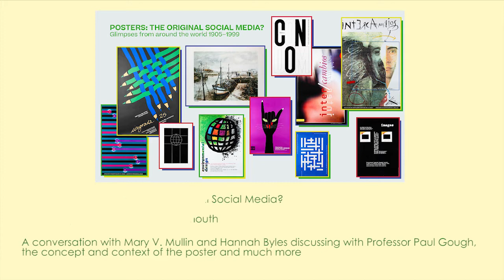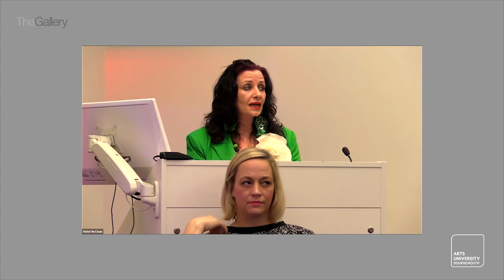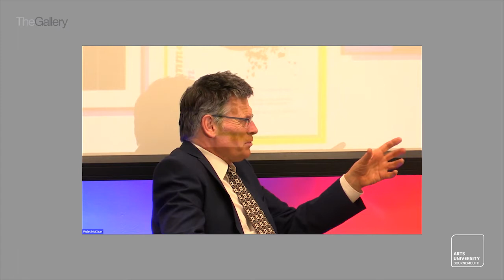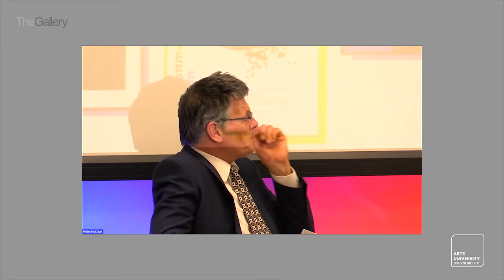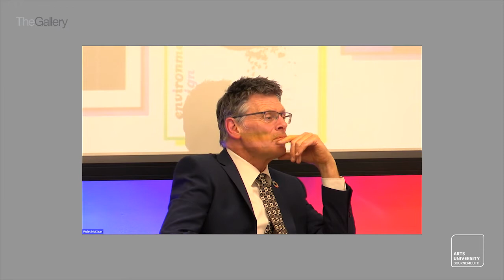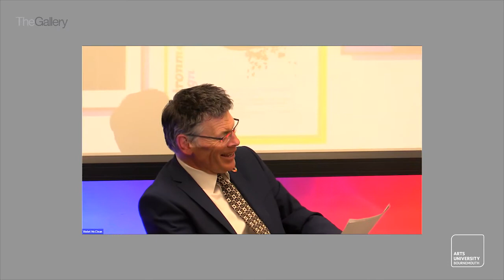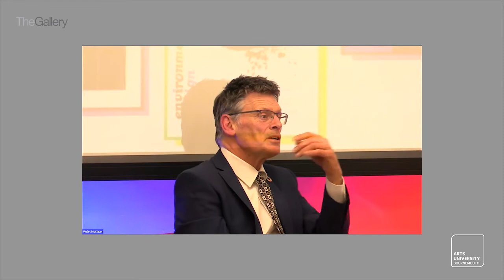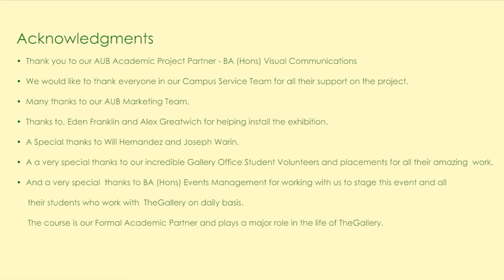Posters The Original Social Media Glimpses From Around The World 1905 1999 Panel Event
Posters: The Original Social Media? In Conversion Event.

A conversation with Mary V. Mullin and Hannah Byles who discussed with Professor Paul Gough, the concept and context of the poster and much more.

10 March 2022: TheGallery, Arts University Bournemouth.

EXHIBITION INFORMATION

Posters: The Original Social Media? Glimpses From Around The World 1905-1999

Curated by Mary V. Mullin and Hannah Byles
11 March – 20 April 2022

Northwest Gallery, AUB

A selection of posters from the Poster Collection of Mary V. Mullin, AUB Honorary Fellow of 2006.

The exhibition shows posters from the eclectic collection acquired in the course of Mary Mullin’s career.

They contrast a wide variety of styles from countries as far apart as Japan and Ireland, Uruguay and Sweden and date from 1905 to 1999.

Mary V. Mullin is Chairman of the Sir Misha Black Awards Committee for Distinguished Services to Design Education, Trustee of the Robin and Lucienne Day Foundation, other Trusts and Regional Adviser to the World Design Organisation. She has served on numerous professional bodies including, as Secretary-General of the International Council of Graphic Design for fourteen years, Vice President of the International Council of Societies of Industrial Design, Founder Member of the Crafts Council of Ireland and National Chairman of DIA. She ran her own consultancy in design and special event management in London from 1981 to 1998. Clients included the Conran Foundation’s Boilerhouse Project at the precursor of the Design Museum. In 2017 she was awarded the Bi-Centennial Medal of the RSA for ‘Encouraging and Promoting Design across Education and Industry’.

This exhibition shows posters from the eclectic collection acquired in the course of Mary V Mullin’s career. They contrast a wide variety of styles from countries as far apart as Japan and Ireland, Uruguay and Sweden and date from 1905 to 1999. There never was an intention to form ‘a collection’ as such, it came about entirely by happy serendipity. The posters were presented, gifted, inherited, donated and acquired. As a result, there is no particular theme or subject matter, no geographic grouping or medium emphasis. They come in many styles formats and languages.

The striking variety of posters reflects many aspects of social, political and cultural change throughout the twentieth century. Some were for public display –cinemas, theatre, opera, ballet, exhibitions, festivals, events. Others were created for competitions or peer approval. They showcase many different graphic and print styles. Cultural nuances are captured in the interpretation of universal themes. The exhibition informs, inspires and provokes the viewer and reminds that, as social media today imitates, posters essence succinct storytelling and the art of communication in its most immediate and universal form.

TheGallery and AUB
TheGallery works with courses right across the university on a variety of exhibitions, events and projects. Posters: The Original Social Media? is another example of a collaborative project, this time with BA (Hons) Visual Communication. TheGallery provides advice and support for the curatorial and technical aspects of the exhibition, as well as advice on event and project management as well as providing a national and international public platform for the arts within the sub-region as we promote the University’s shared passion for excellence in education, industry and the sector.

Exhibition Academic Project Partners: BA (Hons) Visual Communication at Arts University Bournemouth

Visual Communication is a broad discipline, encompassing graphic design, image generation, typography and screen-based design and combines skills in illustration and digital design to create images that persuade or inform. The course focuses on hand-drawn imagery to develop a feel for the shapes and styles that connect with audiences.

Communication underlines the importance of good ideas, with graduates working as freelancers in small design companies and with larger firms, both locally and internationally.

AUB Honorary Fellows

AUB Honorary Fellowship is a highly prestigious award that is bestowed upon persons who have connected with Art University Bournemouth and made a significant contribution to the field of arts, design, media or performance in a professional capacity or an educational role